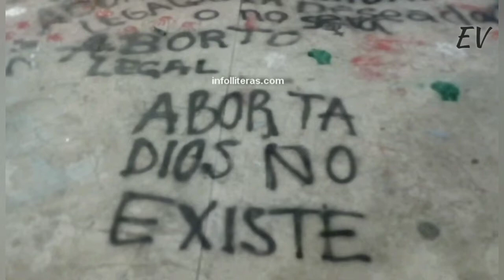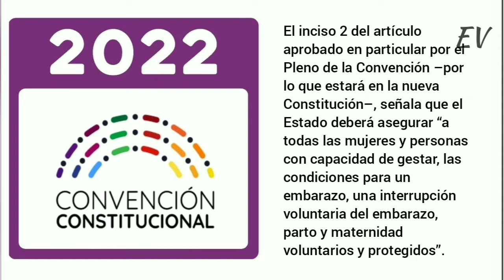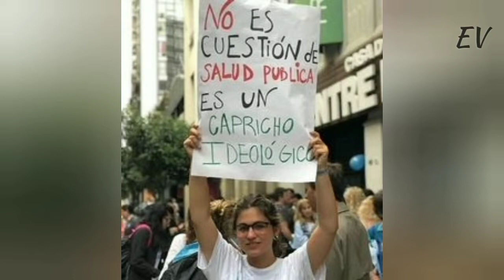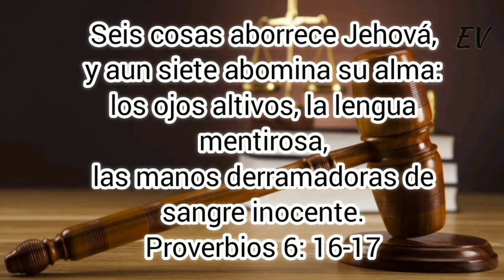DERECHO A LA VIDA o DERECHO AL ABORT$ ?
Este vídeo, tiene por finalidad concientizar, a las personas que hay una vida distinta dentro de un vientre materno y que quitarla no es un derecho que se pueda otorgar. La interrupción voluntaria del embarazo no existe, porque aquello que se interrumpe no se puede no se puede reiniciar, es muert3.

Comenta
Comparte